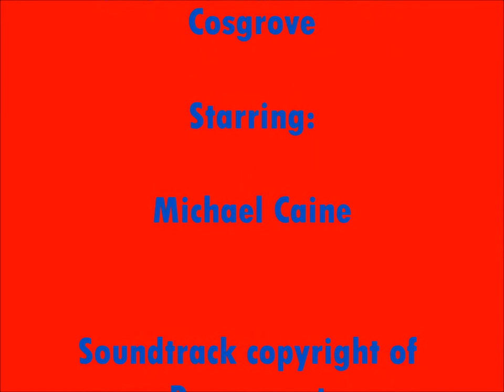The British Job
A drag race gets out of control when the police get involved, all with the voice of Michael Caine... Inspired by the classic British crime caper The Italian Job,with crashes smashes and all manner of mayhem, its THE BRITISH JOB!